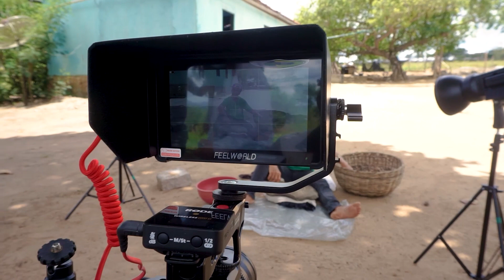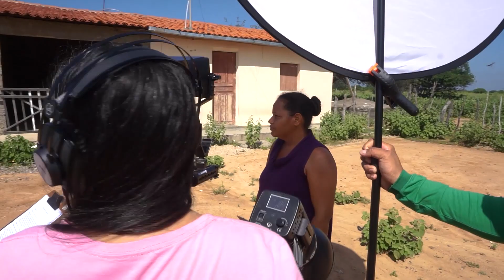Um mergulho pela produção audiovisual no Semiárido Baiano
Chegamos na Bahia, nossa primeira produção eram vídeos DOCs com a temática do beneficiamento de frutas nativas em pequenas agro-indústrias em comunidades do semiárido.

Estaremos postando por aqui algumas de nossas produções no ano de 2022.

A Barong abre suas portas em formato de HUB para conectar pessoas e ideias.

Um espaço físico e virtual para compartilhar conhecimentos, viagens, cultura e tudo o que nos inspira e nos move todos os dias.

A Barong House está localizada na Taíba, uma praia no litoral Oeste do Ceará. Mas por aqui, chamamos nossa praia de Esquina do Mundo. É aqui que nascem nossas expedições fotográficas pelo Brasil e pelo mundo.

Somos um casal de fotógrafos e documentaristas movidos pelo propósito de viajar o mundo e inspirar através da fotografia.

Barong é nossa produtora, atendemos clientes no Brasil e no mundo, nossas imagens são usadas por programas de TV, publicações de turismo, publicações científicas, livros didáticos e conteúdos para internet.